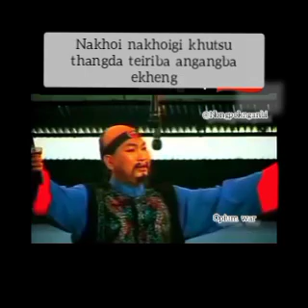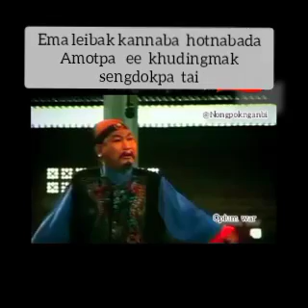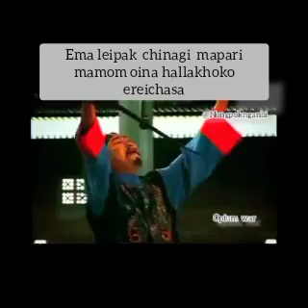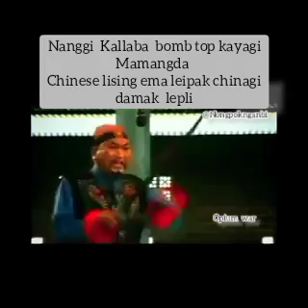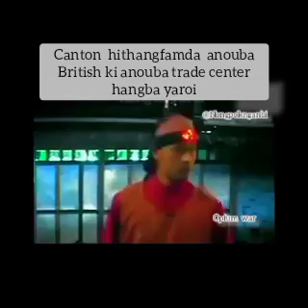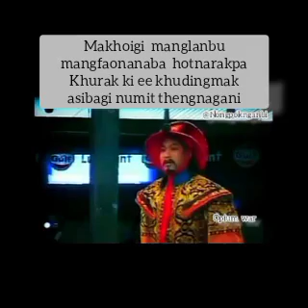Opium War 🔥(Manipuri )🔥🔥